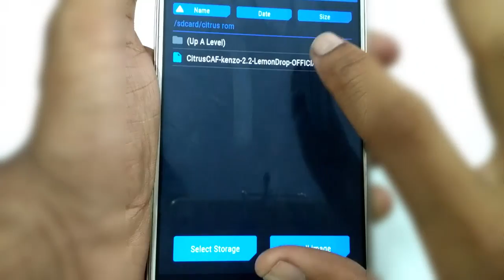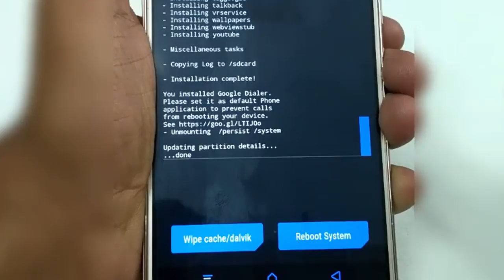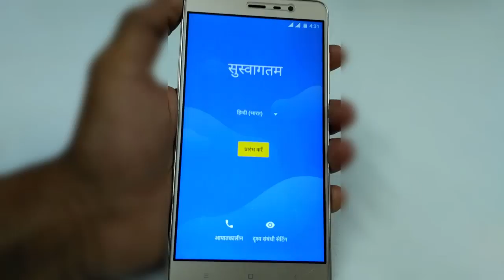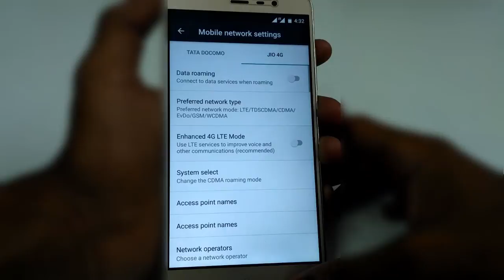How to Install Citrus Rom on Redmi Note 3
WELCOME

How to fix Couldn't Sign in. Can't establish a reliable connection to the server Google play store